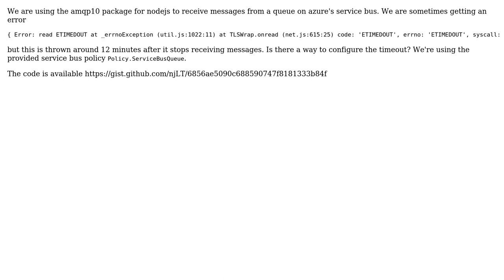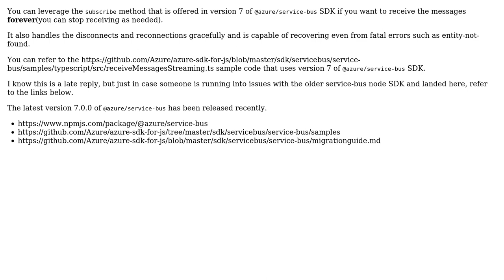ETIMEDOUT on Azure Service Bus with amqp (2 Solutions!!)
ETIMEDOUT on Azure Service Bus with amqp

With thanks & praise to God, and with thanks to the many people who have made this project possible! | Content (except music & images) licensed under CC BY-SA | Music | Images & others | With thanks to user njLT user Harsha Nalluru user Aaron Chen and the Stack Exchange Network Trademarks are property of their respective owners. You are responsible for your own actions.